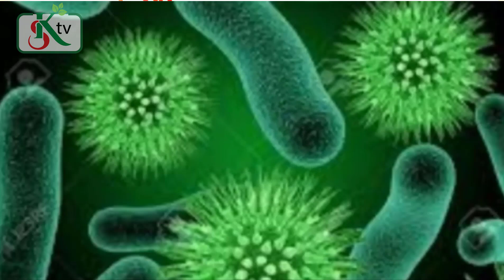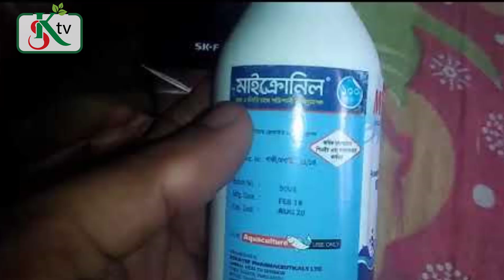বায়োফ্লক জিজ্ঞাসা-৪৪:কোন মাছের কত পোনা ছাড়তে হবে। KRISHISONGBAD TV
বায়োফ্লকের ট্যাংকে কোন মাছের কত পোনা ছাড়তে হবে, এন্টিবায়োটিক দিলে কী ক্ষতি হতে পারে!  এমন নানা প্রশ্ন জানতে চেয়েছেন অনেকে। বরাবরের মত এবারও এ বিষয়ে পরামর্শ দিচ্ছেন, বায়োফ্লক বিশেষজ্ঞ, মৎস্যবিদ ড.আনোয়ারুল হক। আশাকরি সম্পূর্ণ ভিডিওটি দেখবেন।  অনেক অজানা প্রশ্নের জবাব মিলে যাবে ইনশাআল্লাহ।
ভাল লাগলে অবশ্যই শেয়ার করে মতামত দিন। বিস্তারিত তথ্যের জন্য যোগাযোগ করতে পারেন। ড. আনোয়ারুল হক, মৎস্যবিদ ও বায়োফ্লক বিশেষজ্ঞঃ ০১৭১১-৩৬৪১৬০ (ইমু এবং হোটাস আপ)।
বায়োফ্লক খামার ও প্রশিক্ষণ স্থানের ঠিকানাঃ মৎস্যবিদ বায়োফ্লক খামার,ঢাকার মোহাম্মদপুর টু বসিলা রোড,বসিলা ব্রীজ পার হয়ে ঘাটারচর চৌরাস্তা মোড় থেকে বাম দিকে চিকন পাকা রাস্তায় যেতে হবে। (খালপাড় মসজিদ পাড়া), কেরানীগঞ্জ, ঢাকা। এখানে প্রতি শুক্র ও শনিবার বায়োফ্লক বিষয়ে প্রশিক্ষণ দেওয়া হয়।
মাঠ ফসল,ফুল, ফল, শাক সবজি চাষ , হাঁস-মুরগী, গবাদি-পশু পালন কিংবা মাছের খামার করতে গিয়ে আপনারা যে সমস্যার সম্মুখীন হন তা আমাদের ইনবক্সে লিখতে পারেন।
এছাড়াও ডিসক্রিপশন বক্সে  দেওয়া ফেসবুক পেজ, ইমেইল কিংবা মোবাইল নাম্বারে কল করে অথবা লিখে পাঠান। আমরা আপনাদের প্রশ্নের জবাব নিয়ে হাজির হব কৃষি জিজ্ঞাসা পর্বে।
আমাদের সাথে যোগাযোগ
Please Connect with KrishiSongbad TV :
The copyright of this content is reserved solely by KRISHISONGBAD TV. Legal action will be taken against those who violate the copyright of this content.